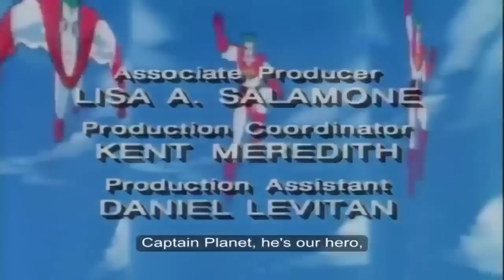Top 10 Cartoon Network TV Shows!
Here are my Top Ten Cartoon Network TV Shows!